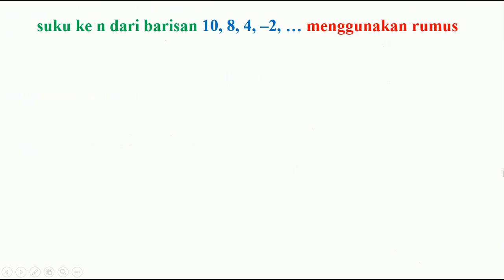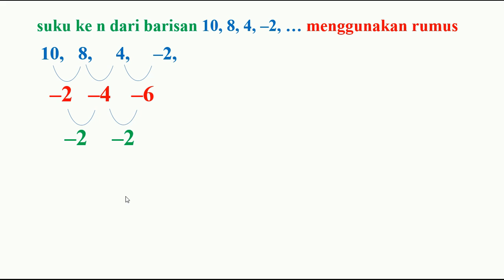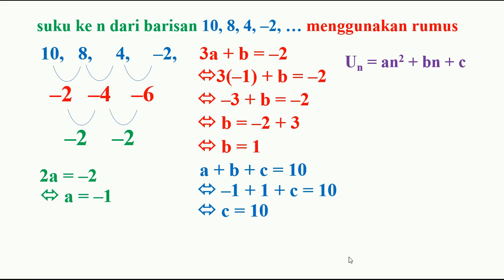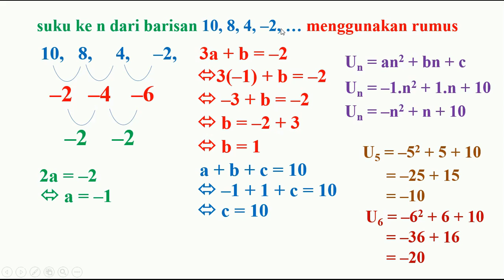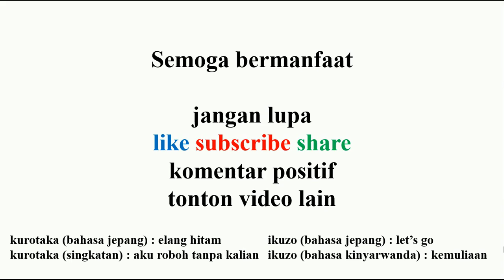matematika kurikulum merdeka kelas 10 suku ke n dari barisan 10, 8, 4, –2, … menggunakan rumus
bab 2 barisan
suku ke n dari barisan 10, 8, 4, –2, … menggunakan rumus

(1) matematika
(2) youtube